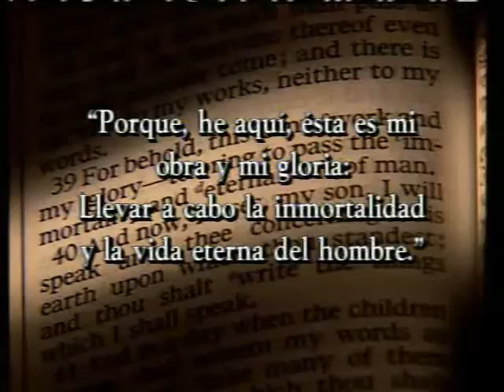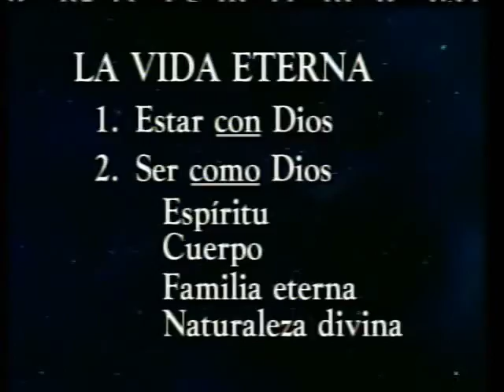EL CAMINO A LA VIDA ETERNA